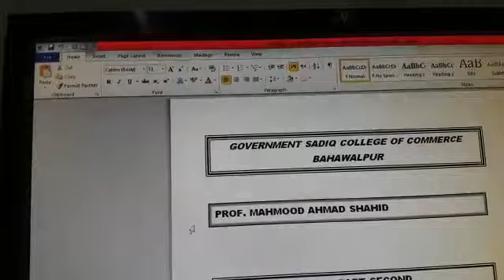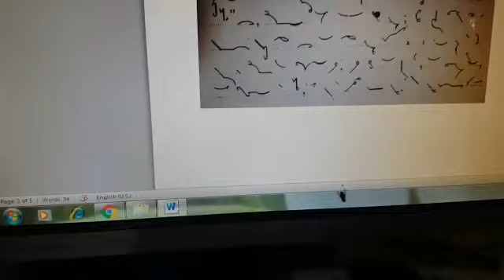D com second Eng shorthand Ex no. 11 2nd half